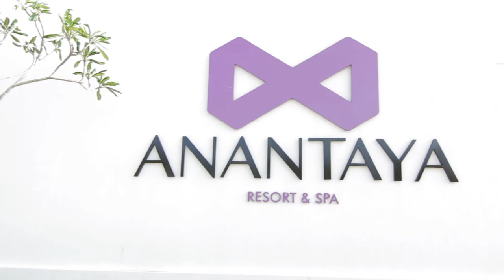Chamari & Terrence☻☻Wedding Highlights☻☻Joel Himanjana Wedding Films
Joel Himanjana Wedding Films